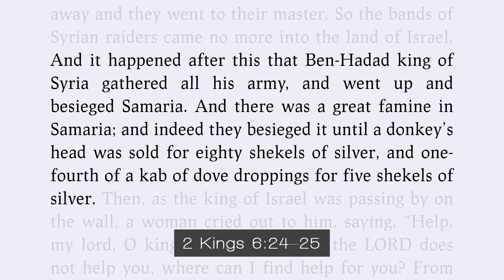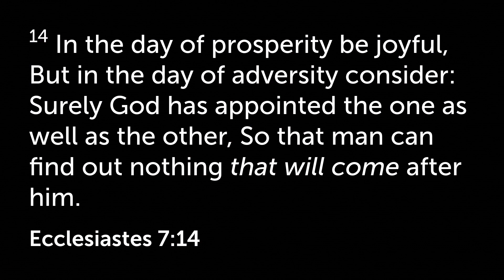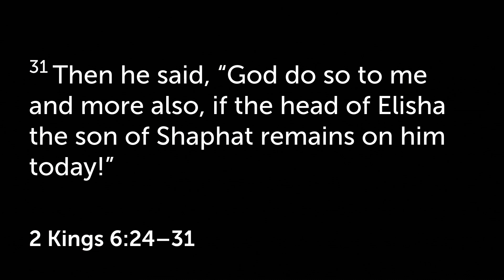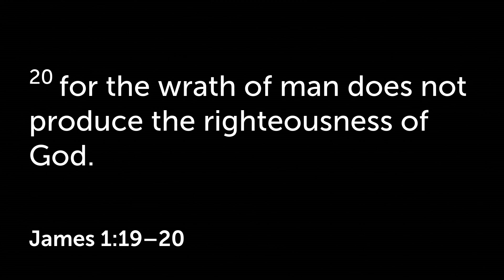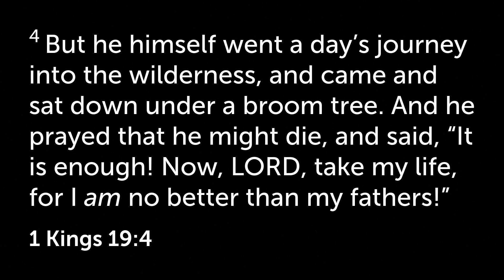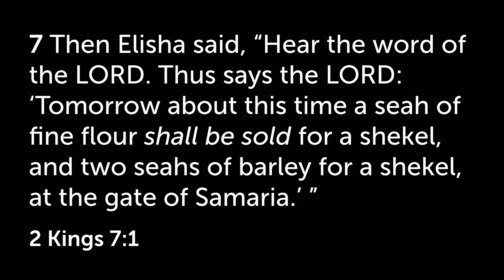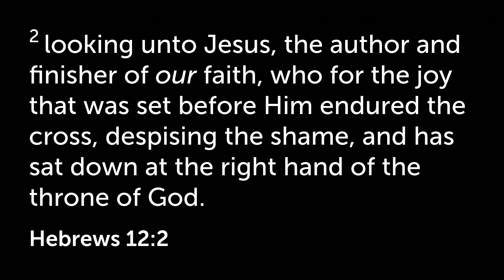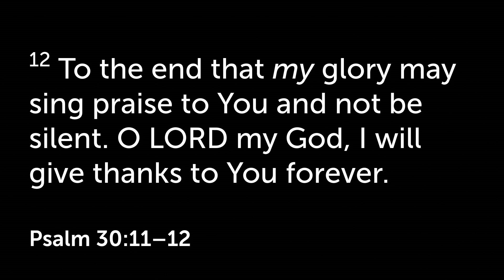I'm Having A Bad Day - 2 Kings 6:24-31